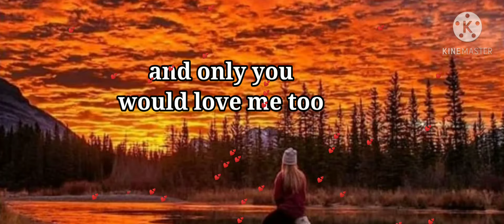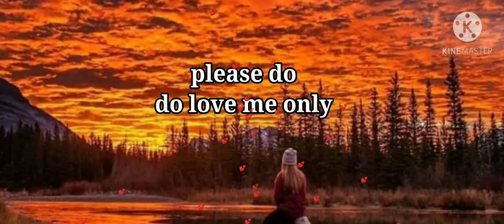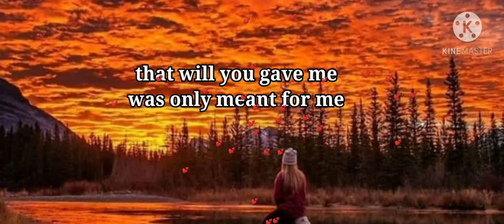I Do Love You -Eddie Peregrina